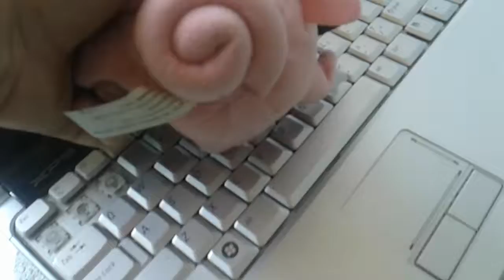The meeting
Idk there was no one but me